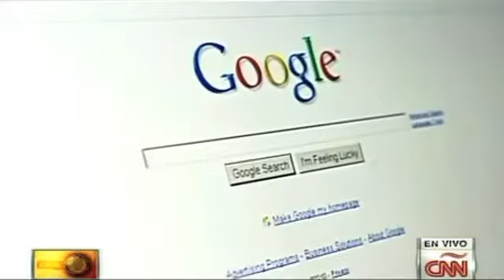Google invertirá más en Europa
El gigante informático informó que destinará 608 millones de dólares en los próximos años para sus instalaciones en Finlandia